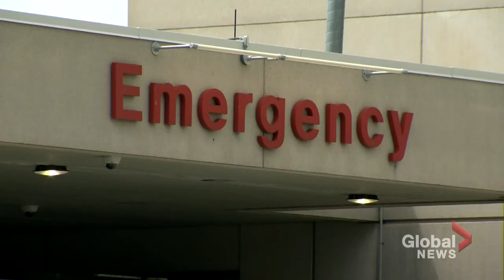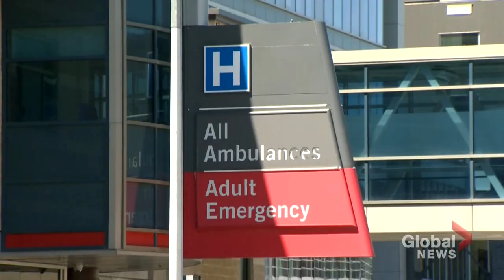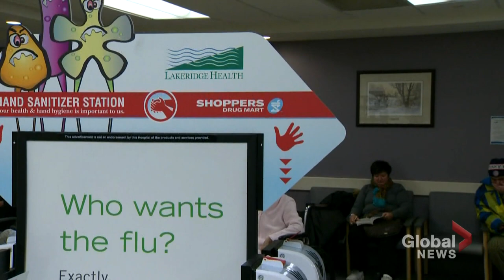Concerns for pediatric care as Canadian ERs face high volumes and long waitlists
As visits to Canadian emergency rooms rise again, patients are facing longer waits — with children at the end of the list.

“Emergency rooms across the country are really coming together for the perfect storm, from outside illnesses to how the individual healthcare worker themselves are burnt out,” said Dr. Ann Collins.

Global’s Jamie Mauracher explains what's behind the spike and how pediatricians are worried this will push hospitals further to the brink.